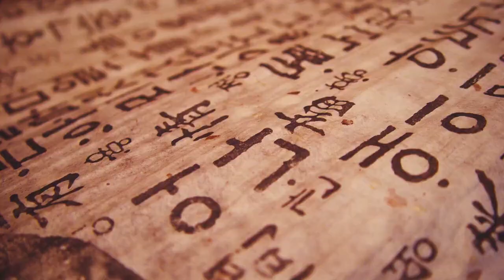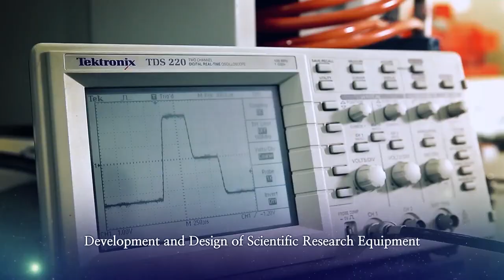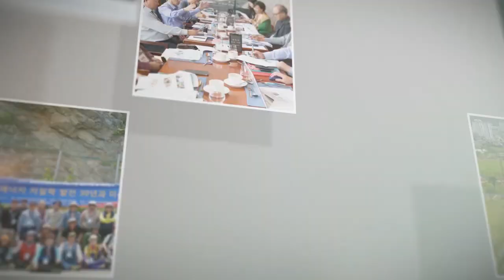IGC2024 세계지질과학총회 홍보영상 The 37th International Geological Congress 2024 PR video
한국지질자원연구원과 대한지질학회, 부산광역시가 세계 최대 규모의
지질분야 학회인 제37차 세계지질과학총회(The 37th International
Geological Congress)를 2024년 대한민국 부산에서 개최합니다.

The Geological Society of Korea (GSK) and KIGAM are delighted
to host and invite all of you to the 37th International Geological
Congress (IGC) in Busan, Korea, in 2024. With your generous
support, the 37th IGC is bound to be a great success.